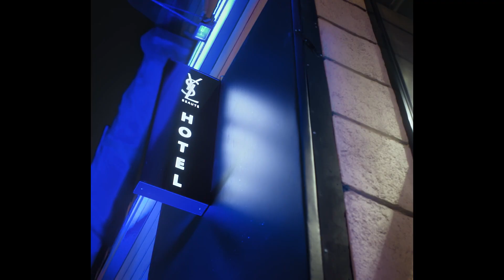YSL Beauty Hotel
W samym centrum Warszawy i pod osłoną zimowej nocy marka YSL zaprosiła czołowe polskie gwiazdy, influencerów i modelki do YSL Beauty Hotel. W opuszczonym showroomie meblowym na jedną noc powstała przestrzeń dopracowana w najmniejszym szczególe, w której nie zabrakło automatów z kosmetykami YSL i sekretnych pokoi. Na gości czekała również niespodzianka w postaci koncertu Natalii Nykiel.